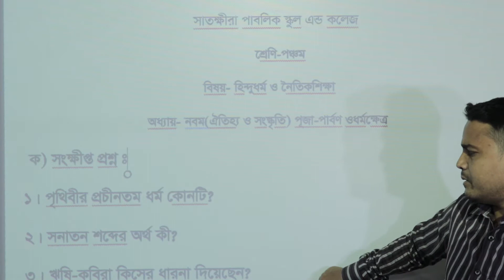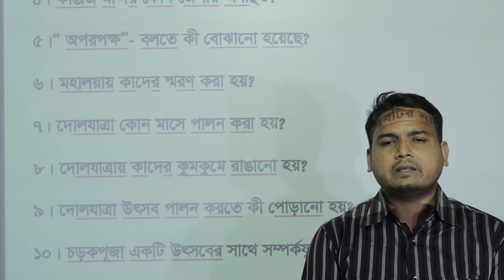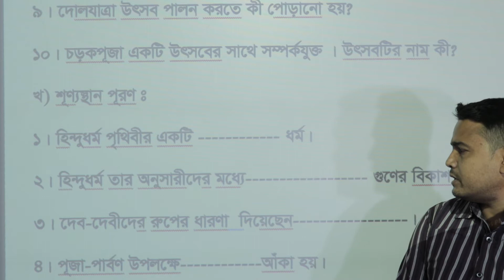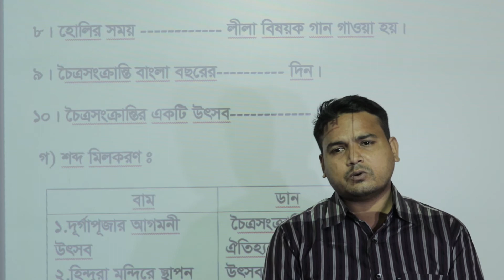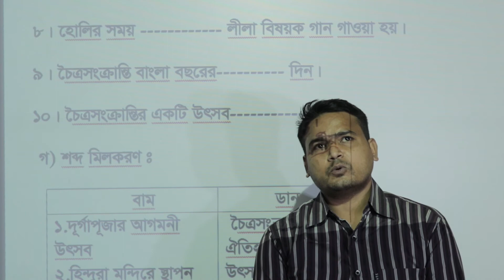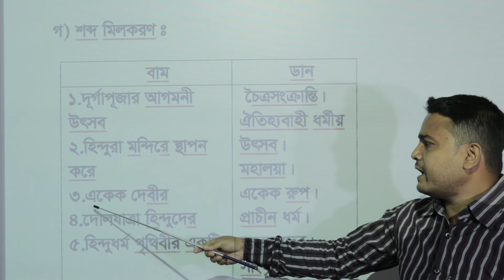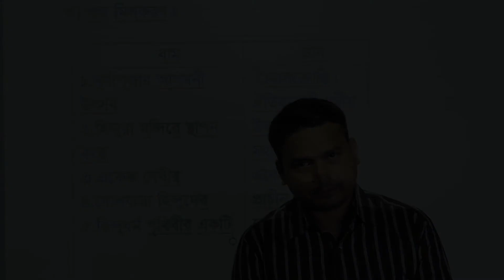পূজা পার্বণ ও ধর্মক্ষেত্র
বিষয় : হিন্দুধর্ম ও নৈতিক শিক্ষা
আজকের বিষয়বস্তু : পূজা পার্বণ ও ধর্মক্ষেত্র
শ্রেণি : পঞ্চম, অধ্যায়-৯ম (ঐতিহ্য ও সংস্কৃতি)
শিক্ষক : সঞ্জয় ঘোষ